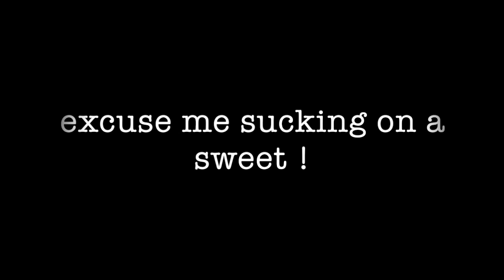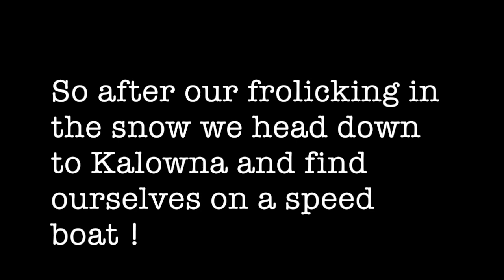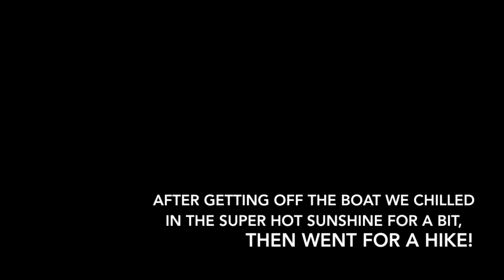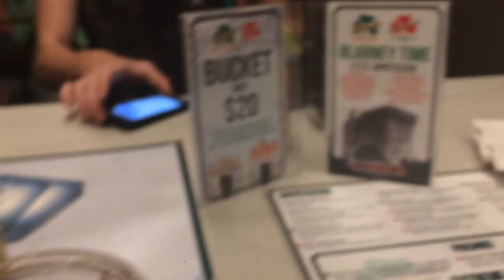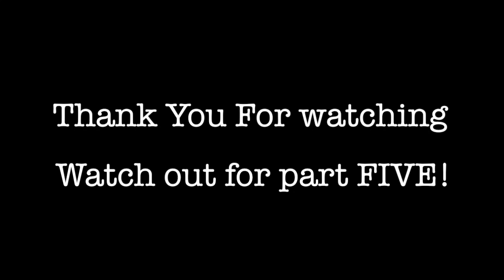CANADA PART 4 - BOATS AND SNOWS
Thank you every one who has been following me on my best adventure yet!!!  i hope it inspires and motivates you to go and travel and see the world !